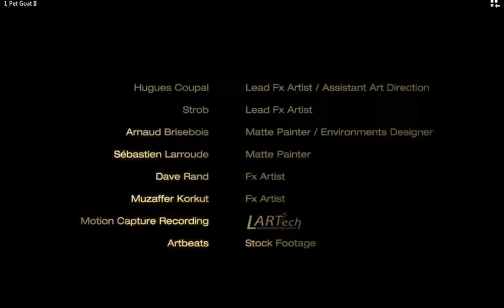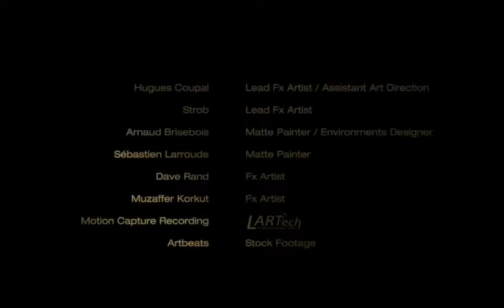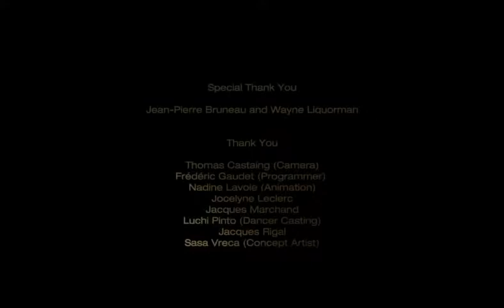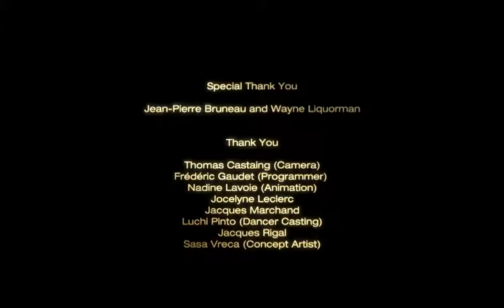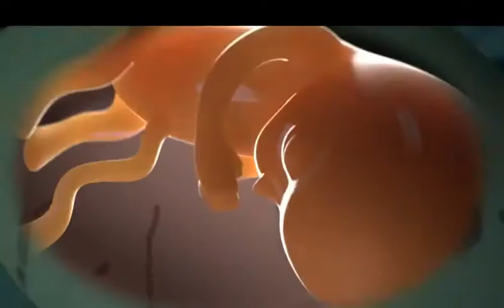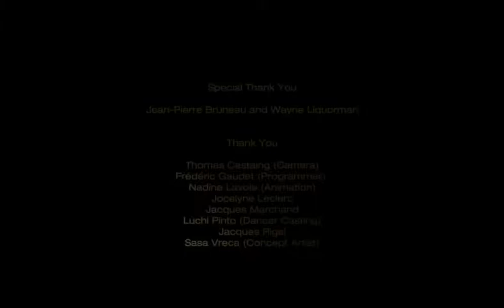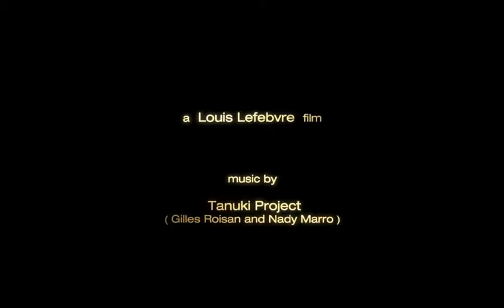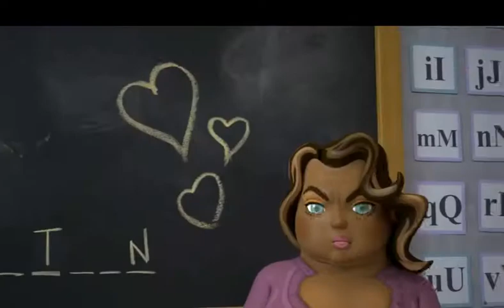DJ Luc - "I Pet Goat" oder Nichts Ohne Frieden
Dj Set Progressive Trance
künstlerischer nicht kommerzieller Anspruch